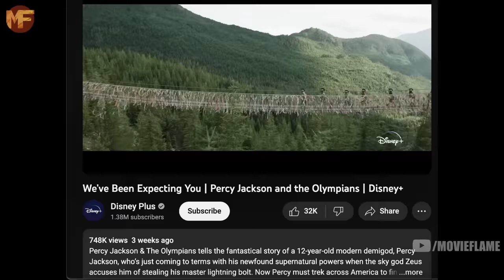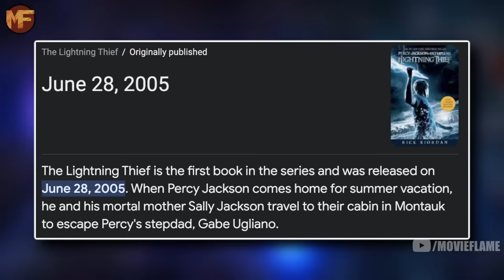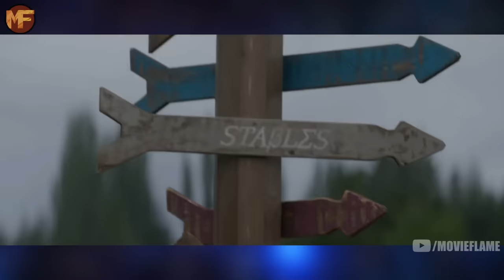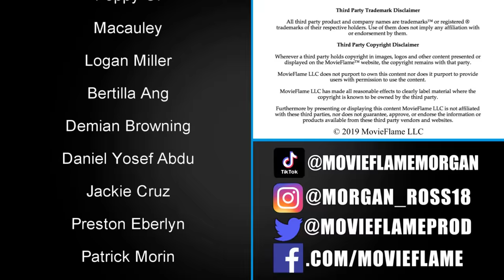Is the Percy Jackson TV Show In TROUBLE? ...I'M WORRIED😬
Chapters
0:00 Intro
0:29 Low View Count
1:15 The First Failure
2:26 Disney & Disney+
3:56 Hate Before It's Even Released
4:33 Defending the Cast